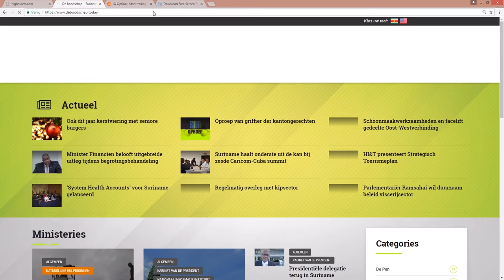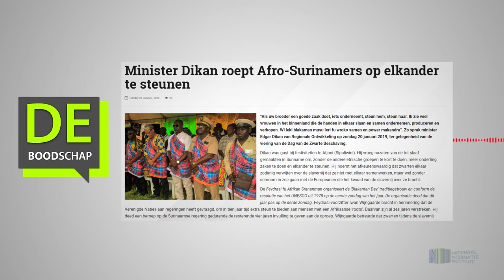Minister Dikan roept Afro Surinamers op elkander te steunen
Hier de link van het bericht "Minister Dikan roept Afro Surinamers op elkander te steunen"